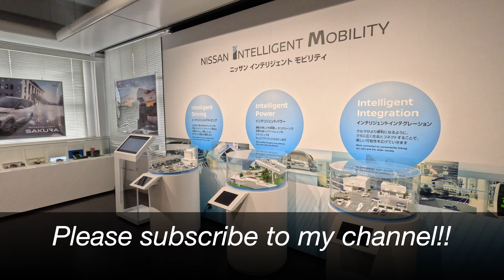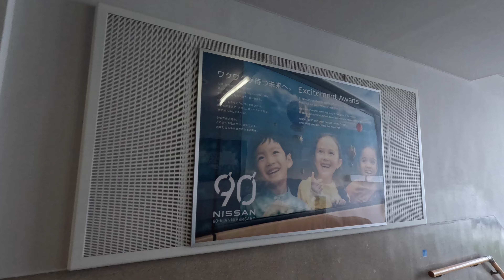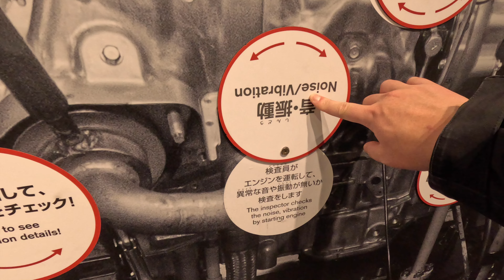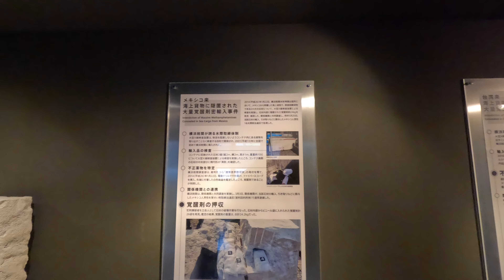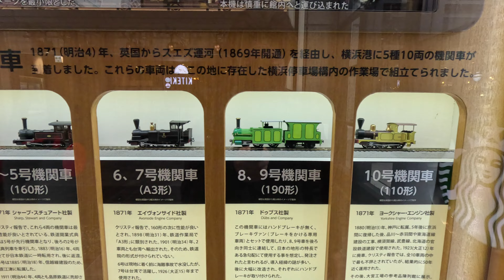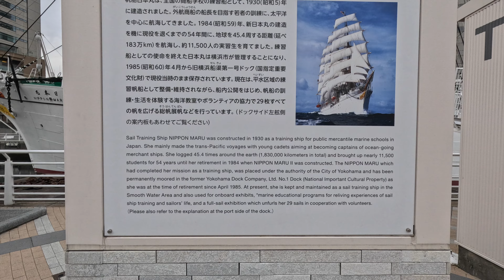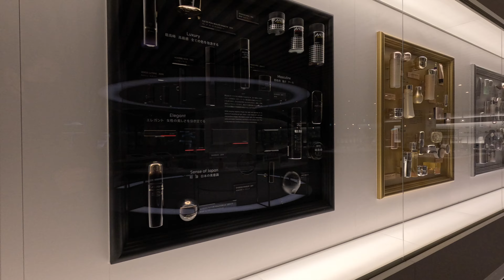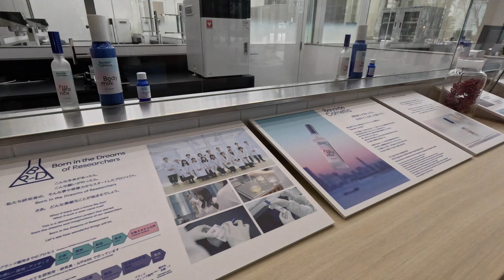Japan Tour February 2024（Around Kanagawa Yokohama）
Places visited
⚫︎Nissan engine museum
⚫︎Yokohama Customs museum
⚫︎Bashamichi shopping Avenue
⚫︎Former yokohama railway history exhibition
⚫︎Nihonmaru memorial park
⚫︎Pacifico yokohama
⚫︎Rinko park
⚫︎S/park museum

訪れた場所
⚫︎日産エンジンミュージアム
⚫︎横浜税関資料展示室
⚫︎馬車道
⚫︎旧横濱鉄道歴史展示
⚫︎日本丸メモリアルパーク
⚫︎パシフィコ横浜
⚫︎臨港パーク
⚫︎資生堂エスパーク

Turismo en Tokio
Tóquio: visitas turísticas
Tamasya Tokyo
tham quan Tokyo
Tokyo Gezisi
Passeios turísticos em Tóquio
السياحة في طوكيو
टोक्यो दर्शनीय स्थल
เที่ยวโตเกียว
도쿄 관광
Visita di Tokyo
Tourisme à Tokyo
Tokion nähtävyydet